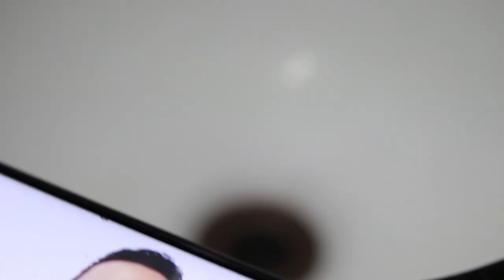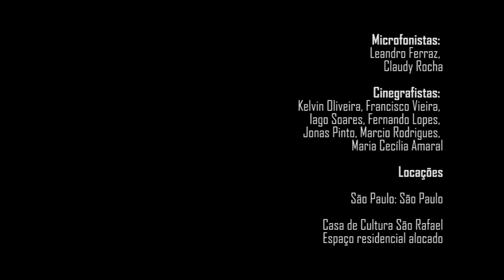SÉRIE O PROCESSO - EPISÓDIO 3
Série O PROCESSO - 3°Episódio
Produção: Grupo Transformar

ELENCO:
Allan Rodrigues como Coach
Adrielle Ferrari como Mayara
Aline Antochiw como Júlia
Antonio Matheus Montano como Coordenador
Erick Sanches como Pedro
Giovanna Bazan como Larissa
José Lucas Rodrigues como Marcos
Kauane Brunello como Adriana
Marcos Aurélio como Ricardo
Taís Antochiw como Maria
Tales Jaloretto como Bruno
Valmir Lima como Carlos
Vanessa de Freitas como Sônia

Figurantes:
Ana Caroline da Silva
Angélica Lima da Paz
Aparecido Pedroso
Bruna de Lima
Daniela Bernardo
Fernando Lopes
Gabriel Constantino Algarve
Guilherme Ferreira de Oliveira
Iago Zererit Pedroso
José João da Silva
Maria Aparecida dos Santos da Silva
Maria Vania de Melo Gomes
Talita Moreira
Stanley Oliveira
Valkíria Cynthia Nilza Silva
Vinicius Soares Ferreira

Direção: Marcio Rodrigues, Jonas Pinto
Direção de Arte: Maria Cecília Amaral
Direção de Fotografia: Marcio Rodrigues
Produção Executiva: Adrielle Ferrari

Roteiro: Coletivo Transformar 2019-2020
(Adrielle Ferrari, Aline Antochiw, Claudy Rocha, Fernando Lopes, Francisco Vieira Costa, Iago Soares, Jonas Pinto, Kelvin Oliveira,  Marcio Rodrigues, Maria Cecília Amaral, Nathalia Duarte, Shaiene Assis)

Dialoguistas: Claudy Rocha, Jonas Pinto, Kelvin Oliveira, Maria Cecília Amaral

Figurino e Cenografia: Maria Cecília Amaral
Montagem de cenário: Aline Antochiw, Claudy Rocha, Fernando Lopes, Francisco Vieira Costa, Maria Cecília Amaral
Maquiagem: Claudy Rocha, Shaiene Assis
Storyboard: Kelvin Oliveira
Iluminação: Iago Soares, Shaiene Assis, Adrielle Ferrari
Microfonista: Leandro Ferraz, Claudy Rocha
Cinegrafistas: Kelvin Oliveira, Francisco Vieira Costa, Iago Soares, Fernando Lopes, Jonas Pinto, Marcio Rodrigues, Maria Cecília Amaral

Sound designer: Fernando Lopes, Maria Cecília Amaral

Beat Independence por 14 Beat

O mantra do empreendedor (Composição  por  Maria Cecília Amaral
Interpretação  por Maria Cecília Amaral e Fernando Lopes)

O zumbido sistema (Composição  por Maria Cecília Amaral

Techno Secluded - Cringe (trilha livre)

Locações

Casa de Cultura São Rafael
Espaço residencial alocado

Designers: Fernando Lopes, Maria Cecília Amaral

Coordenação e Supervisão de Pós Produção: Jonas Pinto

Edição do 3º Episódio: Fernando Lopes, Francisco Vieira Costa, Maria Cecília Amaral